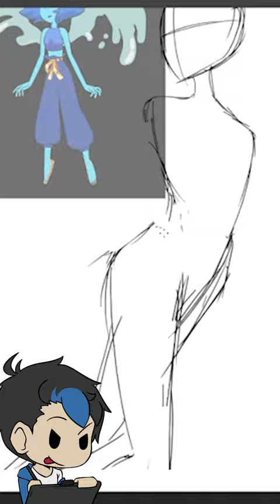Lapis Lazuli (Steven Universe)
Lapis has always been my favorite character in the show. Her arc has always taken my interest. Especially her dynamic with Jasper.  But other than the toxic side of her story, I also find her and Peridot's dynamic very cute.

As someone who is biased for water themed characters. Every scene where she shows off her powers is a joy.